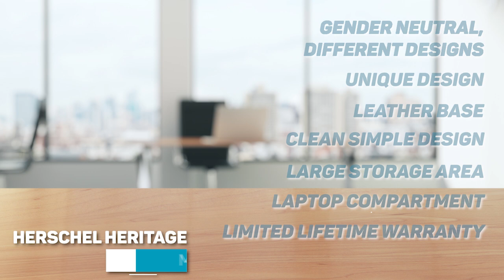Top 5 BEST Backpacks For College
Backpacks are one of the most important assets to a college student. It has to carry all of your super heavy textbooks, your laptop, your headphones, and plenty of other supplies.

But backpacks can serve more purposes. That's why we've broken our top 5 best backpacks into 5 categories.

-Laptop Bag
-Functional
-Sporty
-Stylish
-Best Overall

Everki Laptop Bag

Incase Icon

Nike Sport Backpack

Herschel Heritage

JanSport Backpack